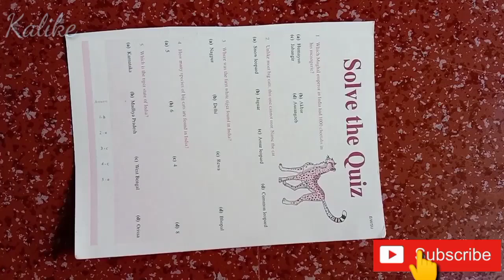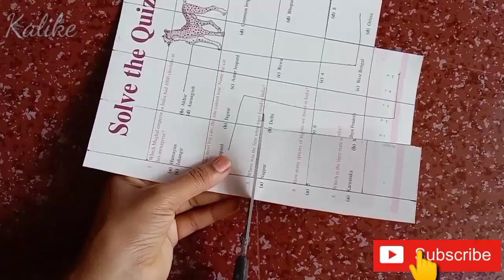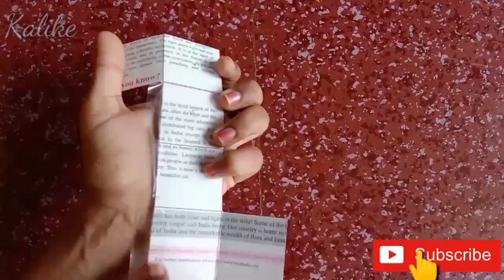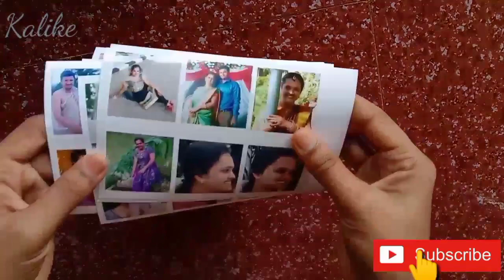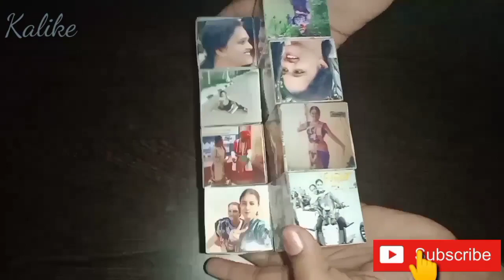How to make magic photo cube | DIY Magic photo cube | Gift for birthday , Anniversary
credit :   Sahana K

Sahana K and team